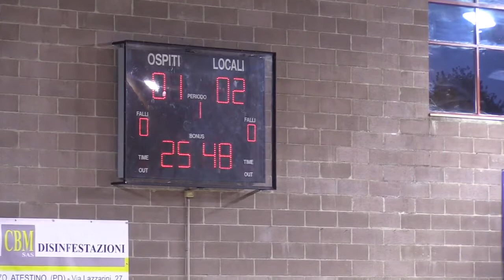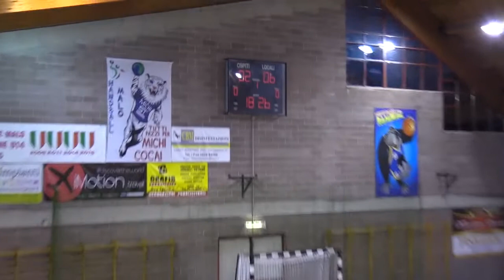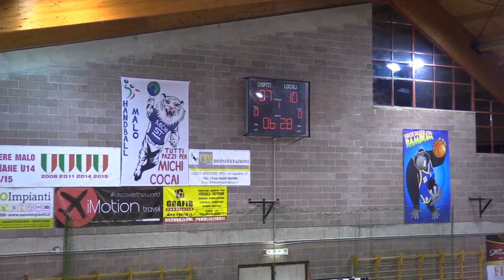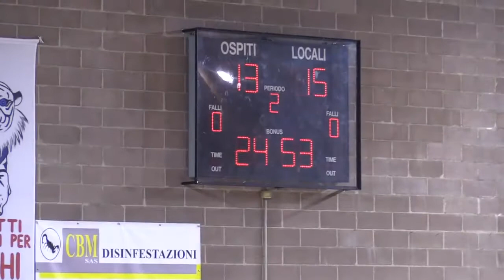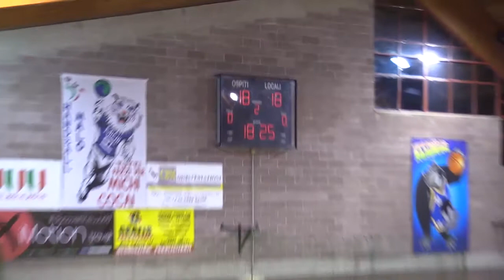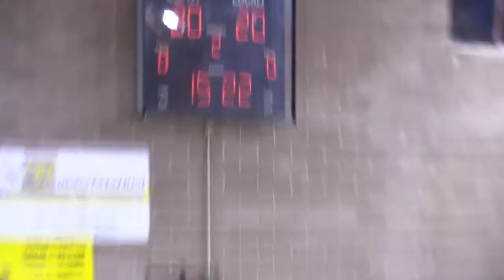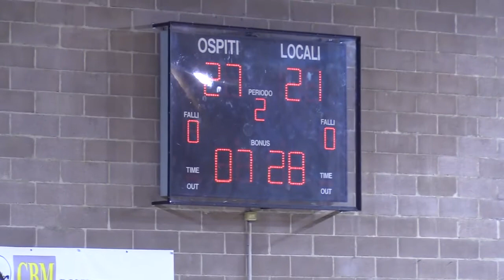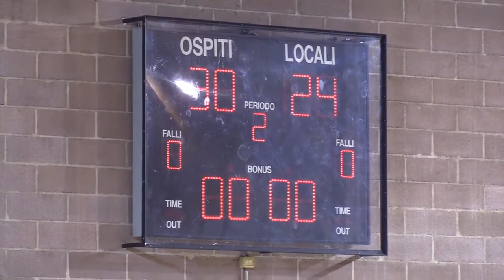Serie AM [3^]: Malo - Cassano Magnago 24-30